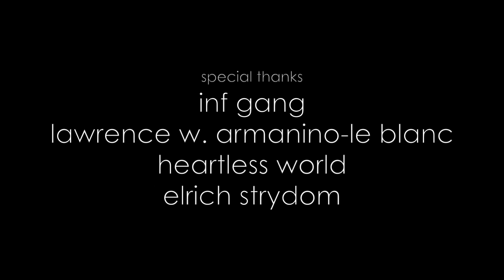G-Mo Skee x OG Interview (on Got Filth 2, Hopsin, Catalyst EP)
G-Mo Skee takes a moment to speak with the OGPHOTOGRAPHEE crew on Got Filth 2 and summer his plans for the Midget Army. G-Mo calls out Hopsin on not returning his calls and explains why his collaborative project with fellow Bay Area artist, Catalyst, didn't come to fruition.